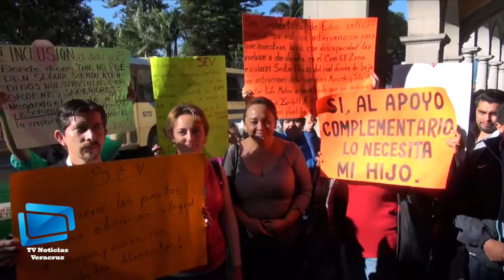Denuncian al CAM 68 de Xalapa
Xalapa, Veracruz 24 de Octubre de 2016.- Padres de Familia del Centro de Atención Múltiple (CAM) 68, denuncia que este instituto dio de baja a sus hijo violentando sus derechos humanos a estos niños los cuales deben impartirles la enseñanza de leer y escribir.
Una de las madres de familia de nombre Karina Martínez, dijo que por orden de la Directora y supervisora Maricela Chagoya, la cual no les da ninguna respuesta que porque dieron de baja a sus hijos.